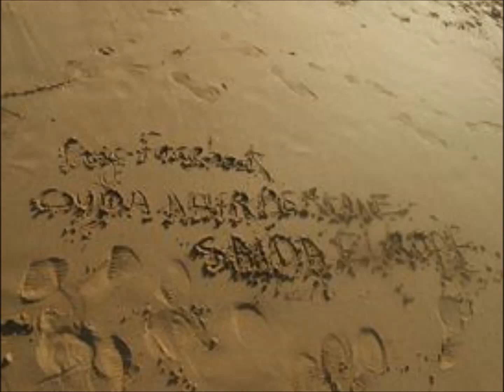Saidia Marina 06/11/2013